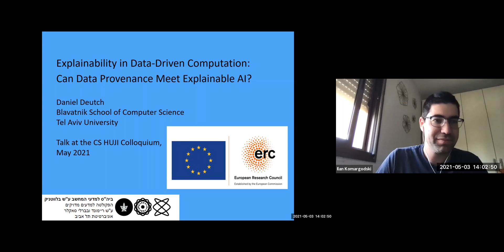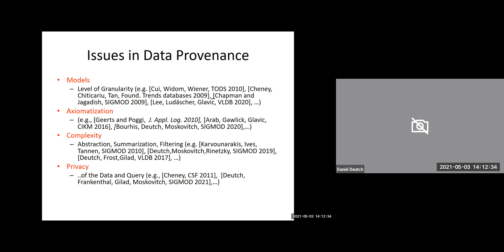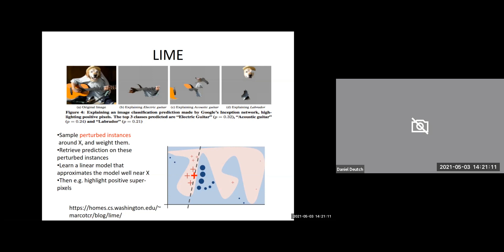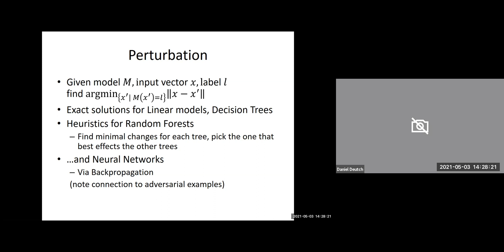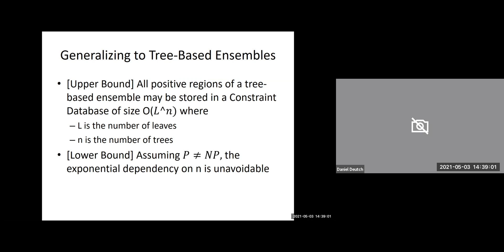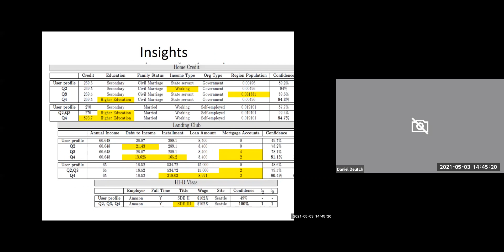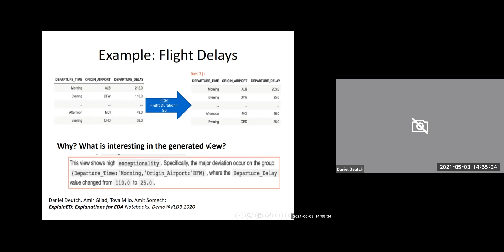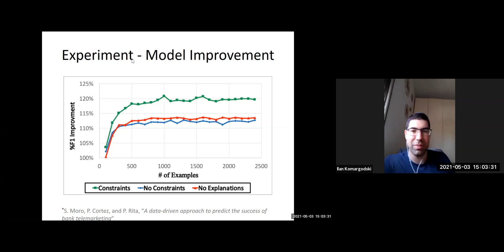Daniel Deutch - Explainability in Data-Driven Computation: can Data Provenance meet Explainable AI?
Colloquium online lecture by Daniel Deutch (TAU), May 3, 2021, at The School of Computer Science and Engineering, The Hebrew University.

Data Science involves complex processing over large-scale data for decision support, and much of this processing is done by black boxes such as Data Cleaning Modules, Database Management Systems, and Machine Learning modules. Decision support should be transparent but the conbination of black box computation and large-scale data yields many challenges in this respect. Explainability has been extensively studied in the data management and in the Machine Learning communities, but the problem is far from being solved. I will present our approach to the problem and recent results.